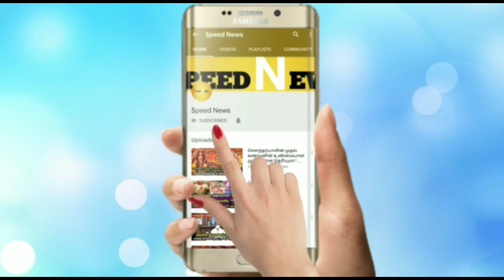சற்றுமுன் வானில் சூட சூட நடந்த அதிசயம்!நீங்காளே வீடியோ பாருங்களேன்!ரிஷபம் ராசி விதி 1ரூபாயில் மாறும்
சற்றுமுன் வானில் சூட சூட நடந்த அதிசயம்!நீங்காளே இந்த வீடியோ பாருங்களேன்!ரிஷபம் ராசியின் விதி 1ரூபாயில் மாறும்!